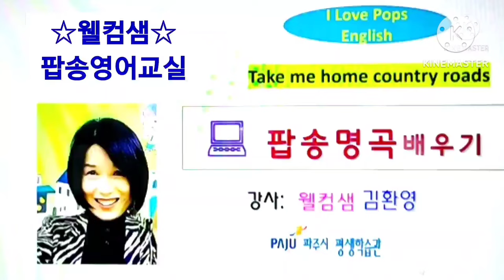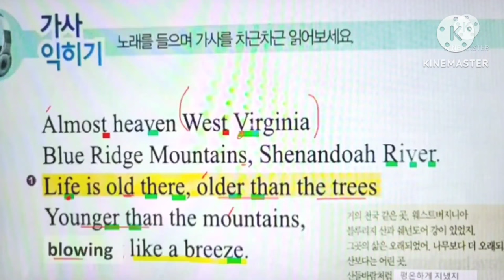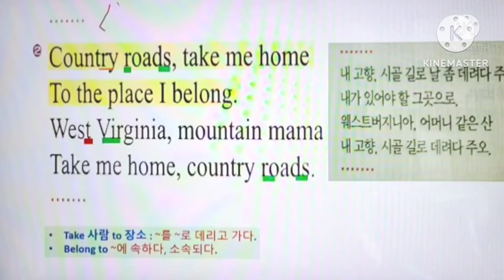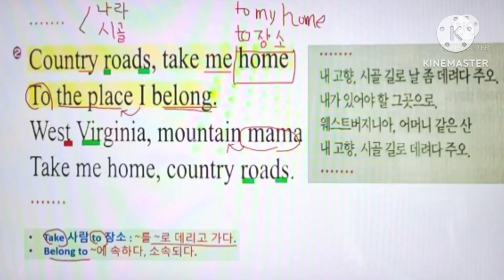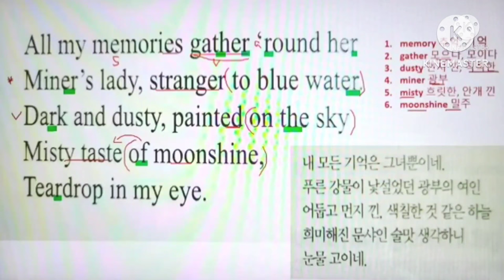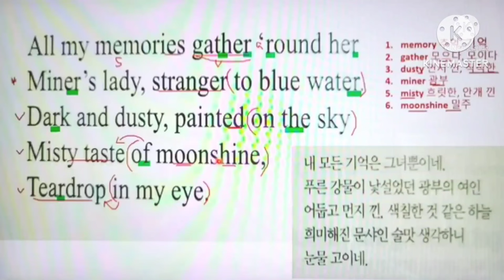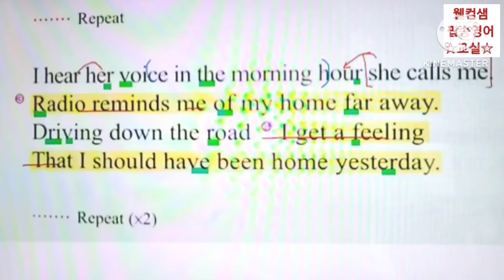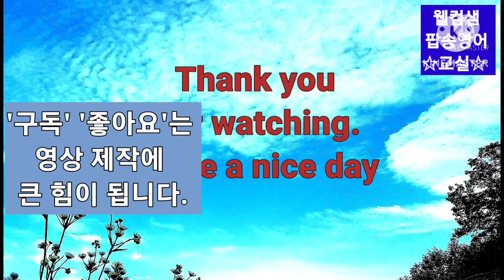Take me home country roads 팝송 배우기, John Denver (존 덴버), 테이크 미 홈 컨츄리 로드, 아이러브 팝스 잉글리시 저자 직강, 웰컴샘 팝송교실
팝송 영어책
아이러브 팝스잉글리시 11과

저자 웰컴 샘 김환영 직강으로
자세한 설명 합니다.